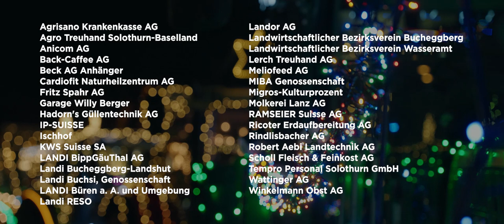Solothurner Bauern: Landwirtschaft verzaubert 2021 - Wir sagen Danke!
Eventclip über einen eindrücklichen Anlass in der Stadt Solothurn vom 18. Dezember 2021. 56 Solothurner Landwirtschaftsbetriebe bringen mit ihren festlich geschmückten Traktoren weihnachtliche Stimmung in ihre Kantonshauptstadt.